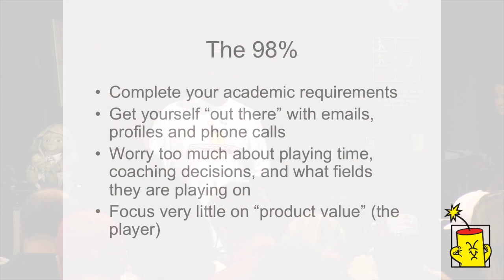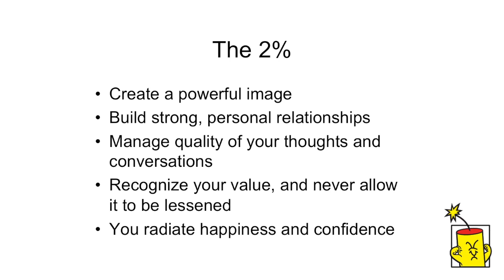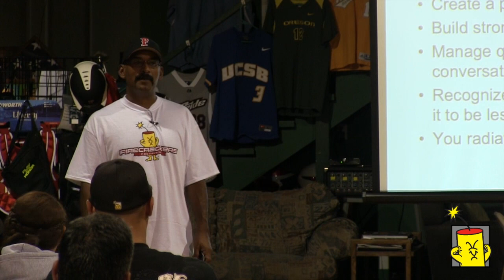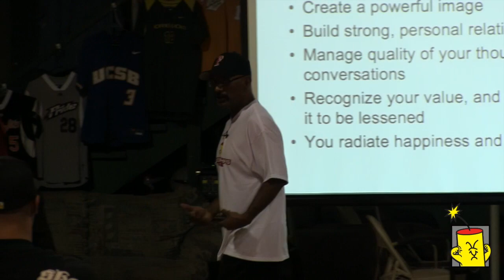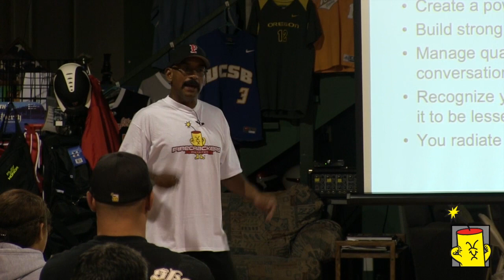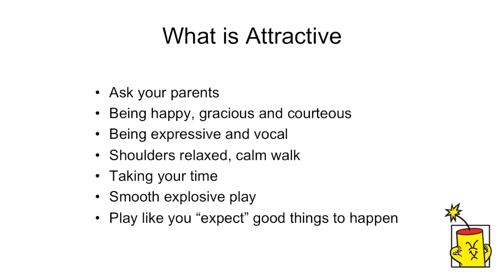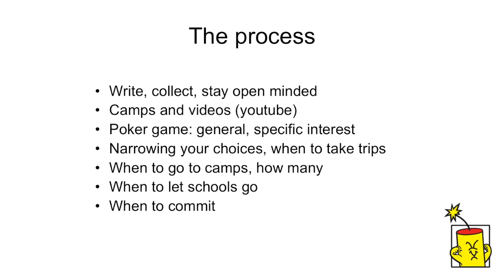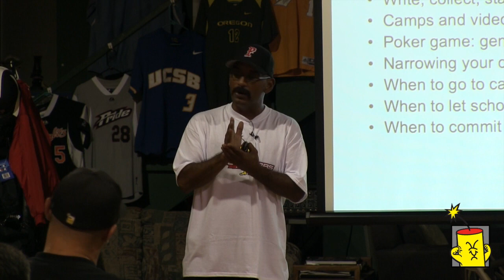Part II - Successful Firecracker Recruiting Strategies - October 18, 2012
Tony Rico presents college recruiting strategies for fastpitch players that go "beyond the other 98%" of players. Filmed at the Warehouse in Huntington Beach, CA on October 18, 2012.

This is Part II of a two-part video.